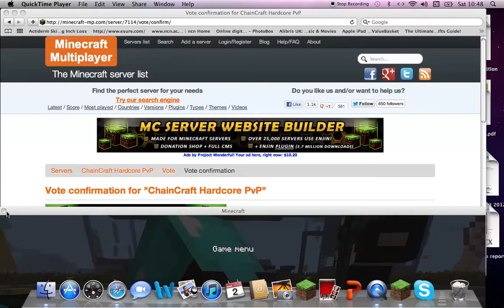Chain Craft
troll lol